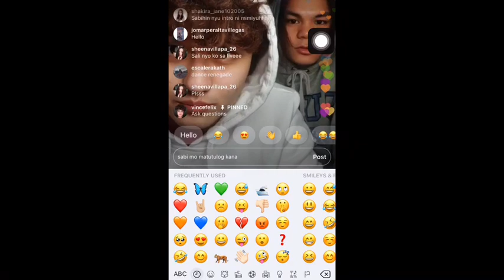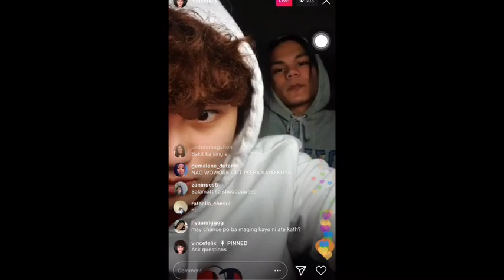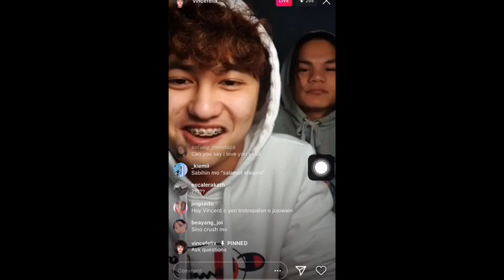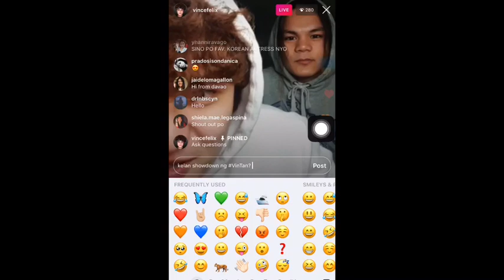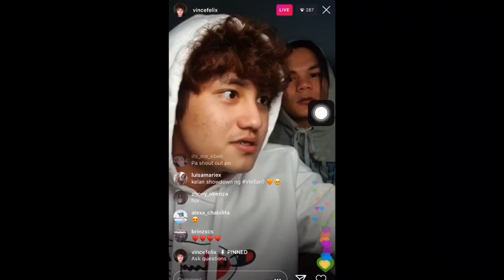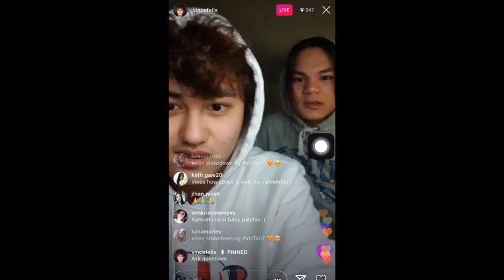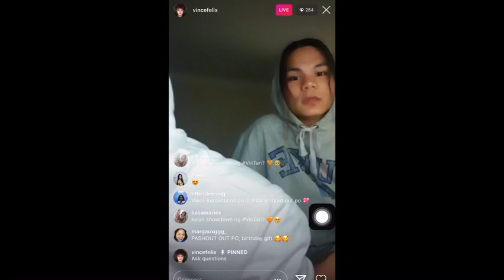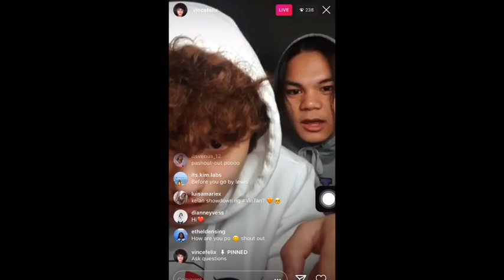Vince sinagot kung kamusta ang ASHTAN! Crush daw ba niya si kaori? 🤣 hmmp ❤️🧡